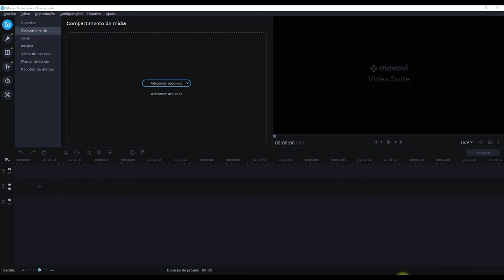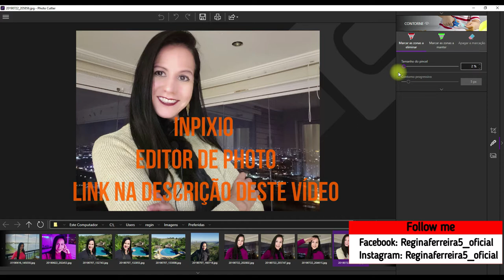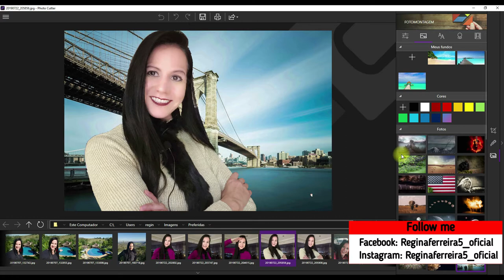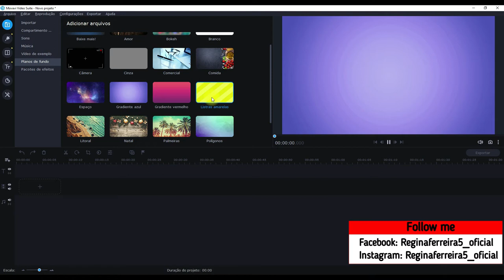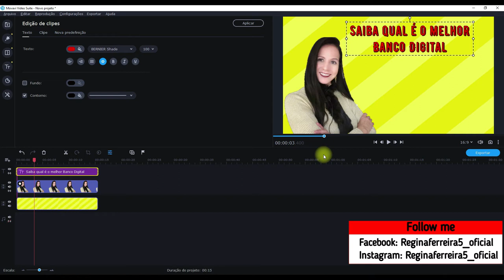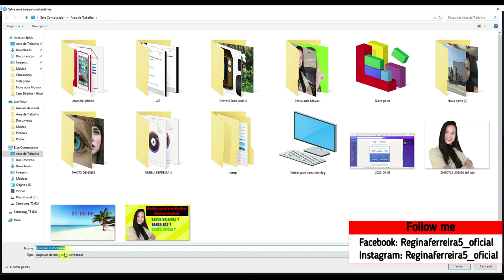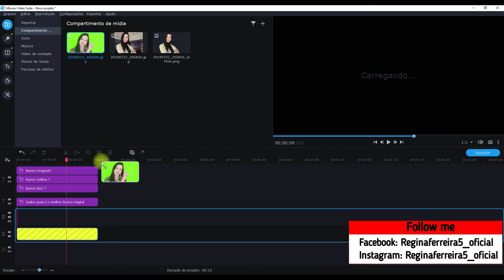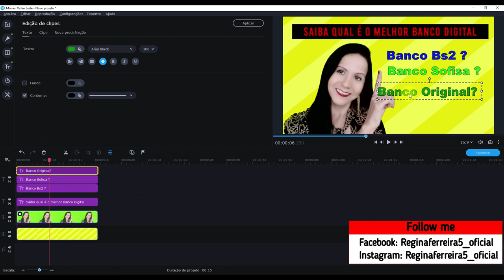Edição de vídeo no Movavi Video Suite 2020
Edição de vídeo no Movavi Video Suite 2020. @reginaferreiravlogs

Minha Página no Facebook: Reginaferreira5_oficial
Tik Tok: Reginaferreira5_oficial e Regina Ferreira Vlog
Meu outro canal: Regina News e Regina Ferreira Vlog